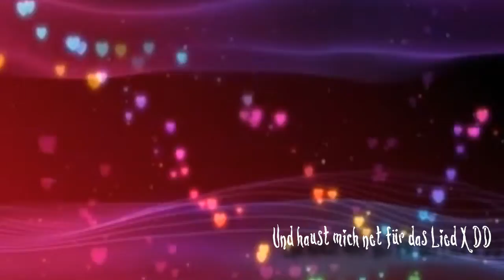[ AMV ] ~ ♫ ~ Spring and Scout - 4 Monate ~ ♫ ~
So schatzi
Das hier ist mein kleines geschenk für dich zum 4 Monatigen :3
Ich bin so froh das ich dich habe x333
*chu*

ich hoffe du magst es einiger maßen :3
Zum Ende hin wird es etwas langweilig qwq sry